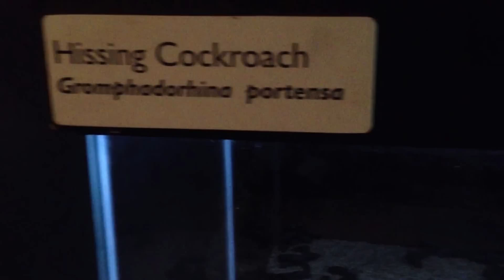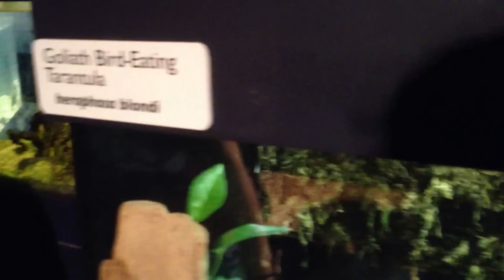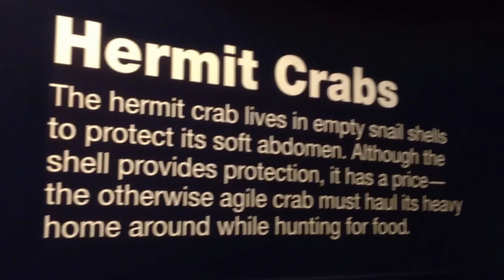Smithsonian National Zoo Invertebrate House 2012-8-12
Cockroaches and spiders and crabs and octopi and stick insects and jellyfish and anemone.

A friend and I visited the Smithsonian National Zoological Park on August 12, 2012 and went to the Invertebrate House, which is now closed. My friend is an entomologist and was able to give several facts about the animals we saw.

I created this video with the YouTube Video Editor and combined 18 other video clips, all available on my channel as individual videos.